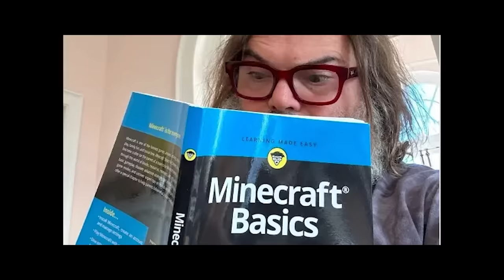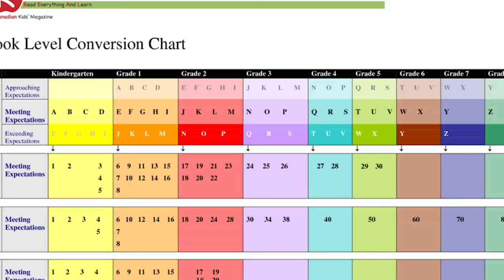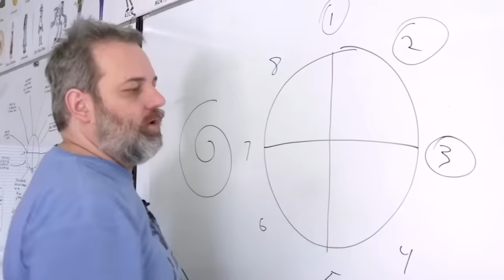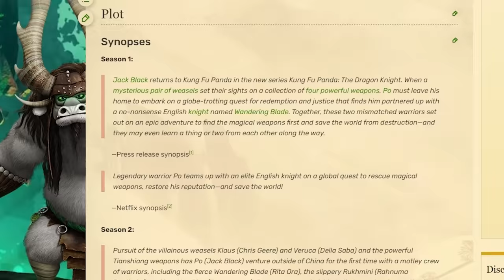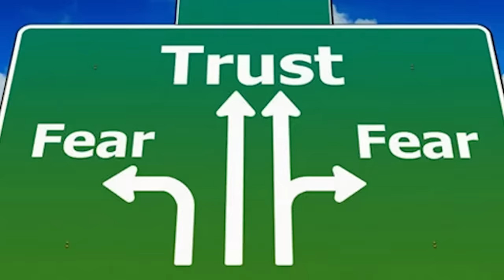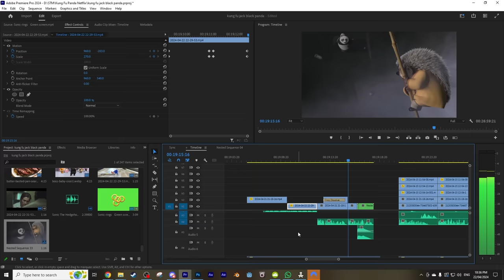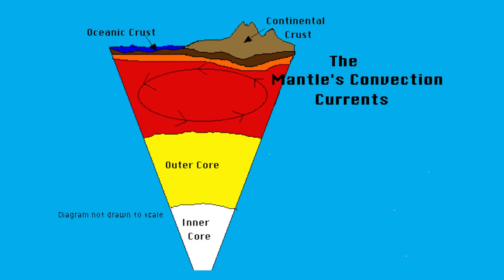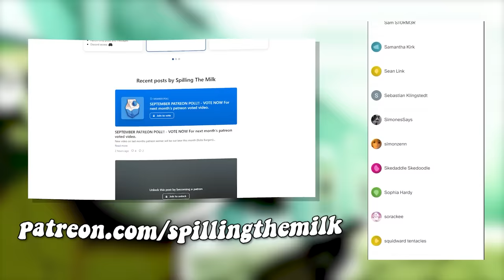Po MEWS in the NEW Kung Fu Panda show...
🎬EDITING🎬
Snugboy

Kung Fu Panda is an interesting animated film from Dreamworks who made Shrek 2, The Third and Forever After. Today on Spilling The Milk we react and watch the first film starring Jack Black as Po, Master Shi Fu, Master Oogway, Tigress, Mantis, Monkey, Snake and Po's dad. Kung Fu Panda full movie reaction Kung Fu Panda (2008) - Our Battle Will Be Legendary! Scene (7/10) | Movieclips The Furious Five watching Kung Fu Panda 2 made us CRY...